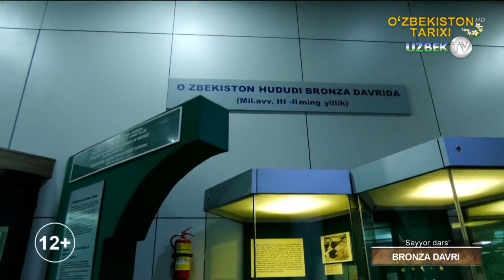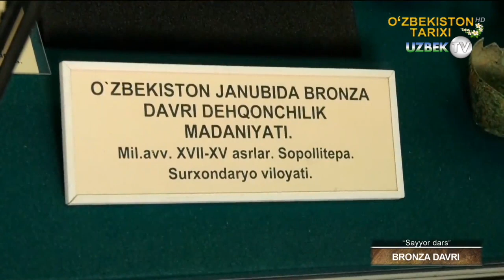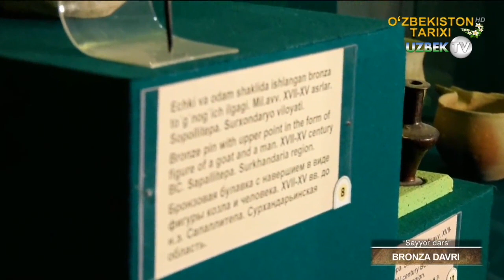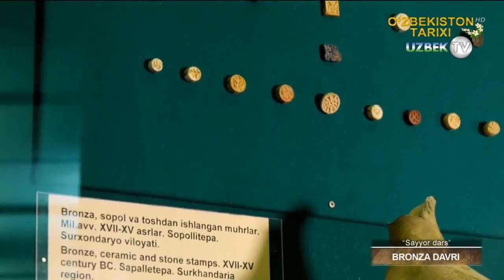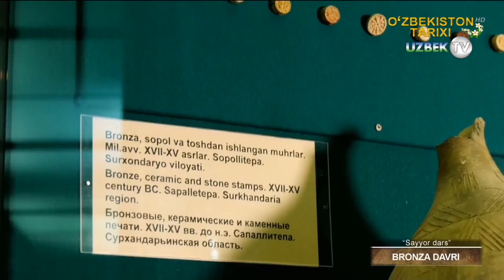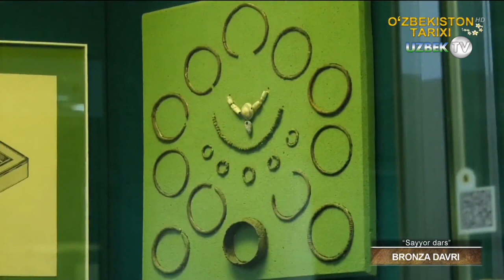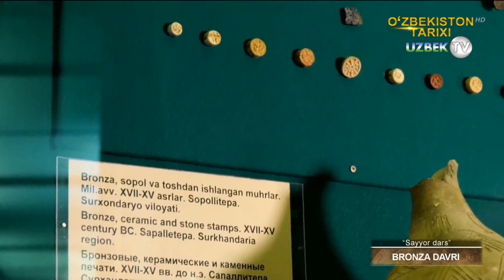Бронза даврида Ўрта Осиё тарихи | Sayyor dars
"Сайёр дарс" кўрсатуви
Бронза даврида Ўрта Осиёнинг жанубий вилоятларида баланд бўйли, боши чўзинчоқ, юзи тор одамларнинг вакиллари тарқалган. Ўрта Осиёнинг шимолий дашт ва чўл қисмида жануб аҳолисидан фарқ қилган боши думалоқ, юзи жуда кенг ва чўзиқ бўлмаган қабилалар яшаган. Жанубий қиёфали одамлар Ўрта ер денгизи ирқининг вакиллари деб аталади. Улар Олб Осиё, Месопотамия, Эрон, Афғонистон, Ўрта Осиёнинг жануби, Ҳиндистон каби катта график ҳудудга ёйилганлар. Шимолий қиёфали одамлар Жанубий Сибир ҳудудидан то Қозоғистон ва Ўрта Осиёнинг шимоли-шарқий қисмида, Урал, Волга ерларигача тарқалганлар.
Милоддан аввалги 2 минг йилликнинг иккинчи ярмида Ўрта Осиё ҳудудида қадимги жанубий ва шимолий қиёфадаги, яъни деҳқончилик ва чорвачилик билан шуғулланган одамлар вакилларининг аралишиб кетиши жараёни бошланади. Шу даврга келиб бронза даври қабилалари Ўрта Осиёдаги турли элатларга асос солганлар.
Ўзбекистон ҳудудида жойлашган шу элатларнинг вакиллари - сўғдлар, бақтрийлар, хоразмийлар ва саклар, ўзбек халқининг қадимги аждодларидан бўлиб, улар ҳақида айрим маълумотлар қадимги ёзма манбаларда сақланган.
Милоддан аввалги 1 минг йилликдан бошлаб, йирик маданий-тарихий вилоятлар - Хоразм, Бақтрия, Сўғд, Фарғона, Шош (Чоч) қадимдан, то ўрта асрларгача Шарқ ҳудудларида жуда машҳур бўлган.
Антропологик ва ёзма манбаларнинг маълумотлари Ўрта осиёда алоҳида энг қадимги элатларнинг шаклланиши ва этник ҳудудларнинг ажрала бошлаши милоддан аввалги IX - VIII асрларга оид бўлгани ҳақида далолат беради. Бу масалани ўрганиш жуда мураккаб муаммо бўлса ҳам, шубҳасиз айтиб ўтиш керакки, милоддан аввалги VI асрнинг иккинчи ярмида Эрондаги аҳмонийлар сулоласи подшоларнинг Ўрта Осиёга юришлари бошланганда бу элатларнинг ажрала бориш жараёни бутунлай тугаган ва турли қадимги халқларнинг ҳудудий жойлашув чегаралари, вилоятларнинг умумий чегаралари аҳмонийлардан анча олдинги даврларда шаклланган эди. Ёзма манбаларга кўра аҳмонийлар Ўрта Осиёнинг алоҳида йирик вилоятларига қарши ҳарбий юришларни бошлаганлар. Демак, Ўрта Осиё вилоятлари ва аҳолиси ҳақида, уларнинг ҳудудий жойлашуви ва айрим вилоятларнинг чегаралари ҳақида Шарқда турли маълумотлар тўпланган эди.
Жаҳон тарихидаги илк давлатлар деҳқончилик каби ишлаб чиқарувчи хўжаликлар пайдо бўлган жойларда шаклландилар. Минг йиллар давомида фақат термачилик ва овчилик ҳисобига яшаб келган, деҳқончиликни билмаган кўпгина қабилалар ва элатлар давлатчилик босқичига кўтарила олмадилар.
Энг қадимги давлатлар милоддан аввалги 4-минг йилликда Икки дарё оралиғида (Месопотамия) ва қадимги Мисрда пайдо бўлди. Бундан 10 минг йиллар илгариёқ бу ерда термачилик ва овчилик асосида экинларни етиштиришга ва ёввойи ҳайвонларни қўлга ўргатиш - чорвачиликка ўтиш бошланади. Аста-секинлик билан деҳқончилик бу ердан қўшни ҳудудларга (Кавказорти, Эрон, Ўрта Осиё, Ҳиндистон, Хитойга) тарқалади. Милоддан аввалги 3-2-минг йилликдаёқ Қадимги Шарқ мамлакатлари ўртасида қалин тарихий-маданий алоқалар мавжуд эди.
Археологик топилмалар шуни кўрсатмоқдаки, милоддан аввалги 2-минг йиллик ўрталарида Ўзбекистон (Сурхон воҳаси)да қадимги деҳқончилик маданияти ривожланиши асосида илк давлатчиликка ўтиш жараёни бошланади. Бу жараён босқичма-босқич ривожланишининг ўзига хос хусусият ва қонунларга эга эди.
Илгариги ўқув қўлланмалари ва дарсликларда илк давлатларнинг шаклланишини эксплуатациянинг пайдо бўлиши ёки бошқа кишилар меҳнати билан яратилган маҳсулотни ўзиники қилиб олишнинг вужудга келиши натижасида жамиятнинг бир-бирига душман синфларга бўлиниши билан боғлаб тушунтирилар эди. Аслида, турли манбалар илк давлатчиликка ўтишда бошқача тарихий вазиятни кўрсатмоқда.
Дастлабки давлатлар алоҳида маконлар ёки илк шаҳарлар ҳамда ишлов бериладиган ерлар ва суғориш тизими майдони билан чегараланган нисбатан кичик ҳудудда, яъни зич ўзлаштирилган, хўжалик ва ишлаб чиқариш мақсадида кенг фойдаланиладиган қадимги суғорма деҳқончилик воҳаларида пайдо бўлган. Бундай воҳалар аҳолиси учун ташқи ҳарбий босқинлардан ҳимояланиш, маконлар ва манзилгоҳлар ҳудудини мудофаа қилиш, суғориш ва деҳқончилик ишларини ташкил этиш, жамоанинг ички ва ташқи алоқаларини бошқариб туриш масалаларни ечиш муҳим ва ҳаётий зарурият эди.